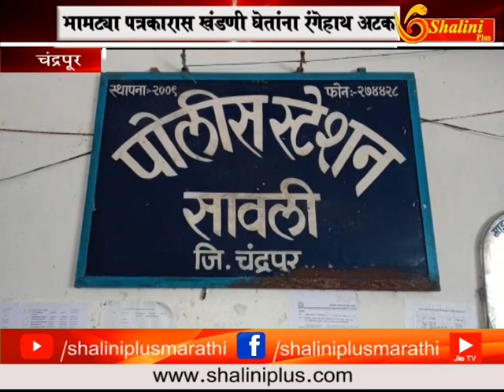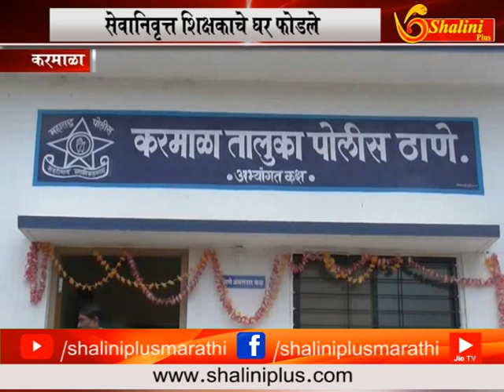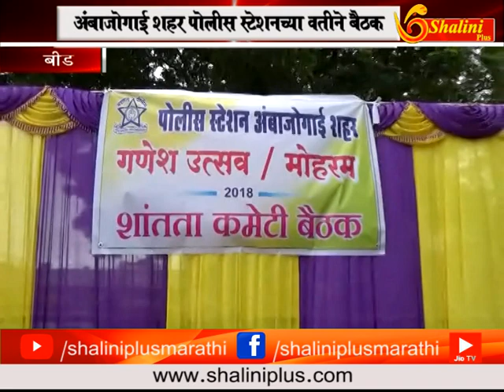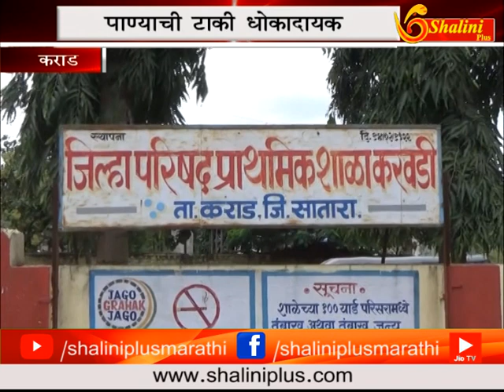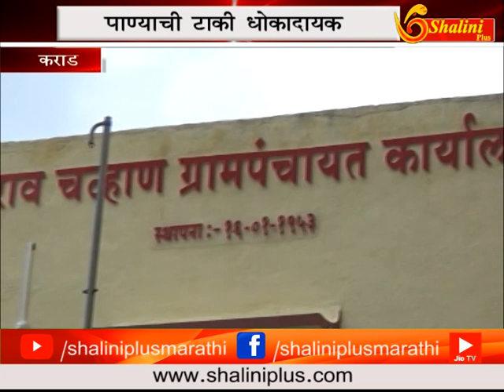०८ सप्टेंबर २०१८ आठचे बातमीपत्र